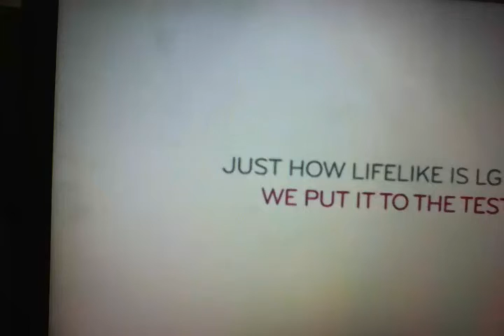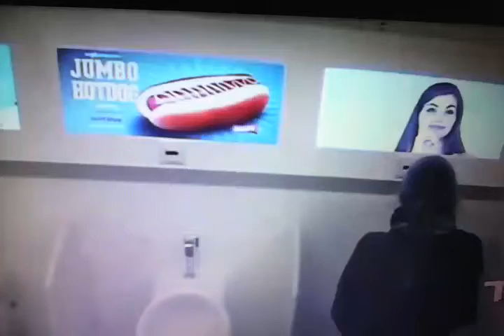Heavy and funny jokes.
Some friends spent a few small jokes about girls and boys.